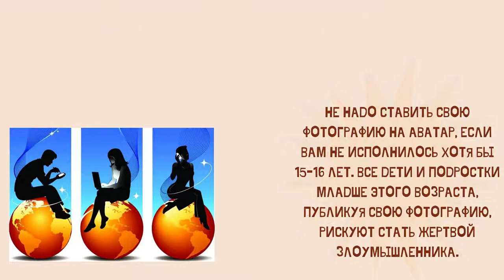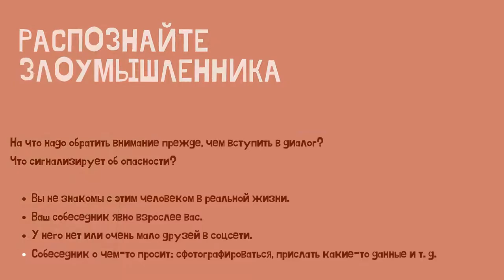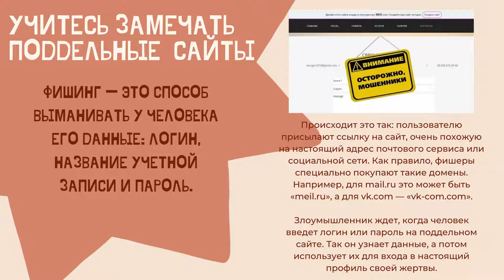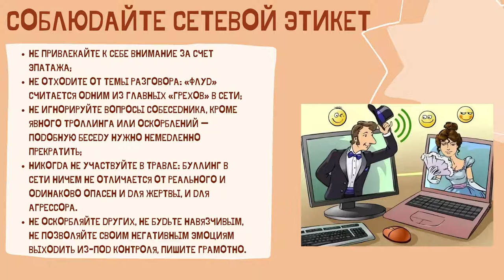Встреча с незнакомцем